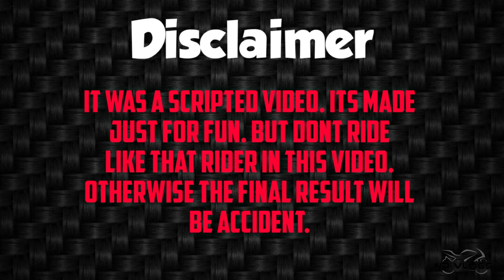এ কেমন এক্সিডেন্ট || Live Accident || NR Vlogs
It was a scripted video...it was made just for fun...dont be serious with it..